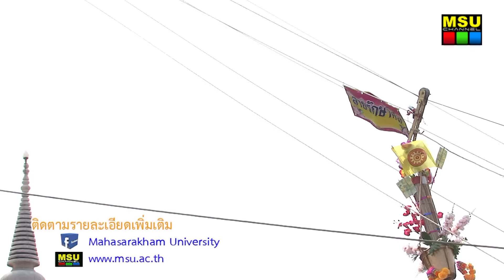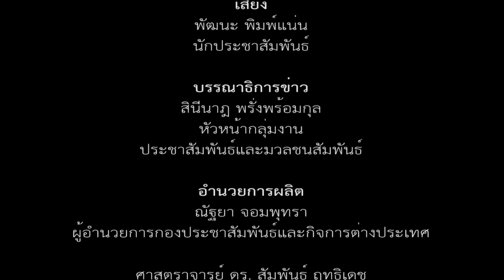มมส ร่วมพิธีเปิดงานนมัสการพระบรมธาตุนาดูน ประจำปี 2559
เมื่อวันที่ 20 กุมภาพันธ์ 2559 เวลา 09.30 น. ณ พระบรมธาตุนาดูน อำเภอนาดูน จังหวัดมหาสารคาม มหาวิทยาลัยมหาสารคาม นำโดยผู้ช่วยศาสตราจารย์ ดร.ปฐมพงศ์ ณ จัมปาศักดิ์ ผู้ช่วยอธิการบดีฝ่ายกิจการพิเศษ มหาวิทยาลัยมหาสารคาม พร้อมด้วยบุคลากร เข้าร่วมพิธีเปิดงานนมัสการพระบรมธาตุนาดูน ประจำปี 2559 จัดขึ้นระหว่างวันที่ 20-28 กุมภาพันธ์ 2559 โดยมี พลโท ธวัช สุกปลั่ง แม่ทัพภาคที่ 2 เป็นประธานในพิธี มี นายโชคชัย เดชอมรธัญ ผู้ว่าราชการจังหวัดมหาสารคาม กล่าวรายงานวัตถุประสงค์

ภาพ / ข่าว : แสงเทียน วงษาเวียง
วิดีโอ / ตัดต่อ : พัฒนะ  พิมพ์แน่น
เสียงบรรยาย : พัฒนะ  พิมพ์แน่น